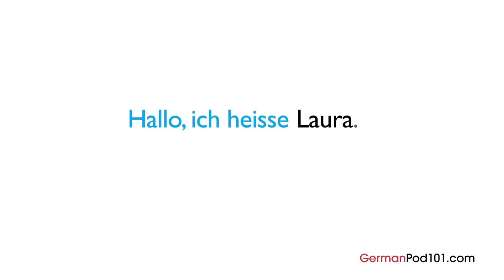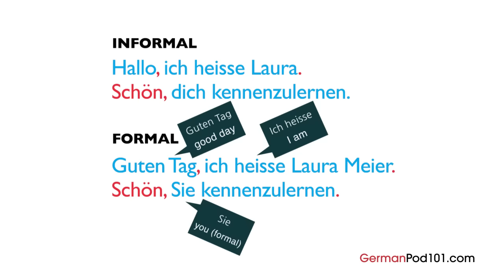Learn German - German in Three Minutes - How to Introduce Yourself in German